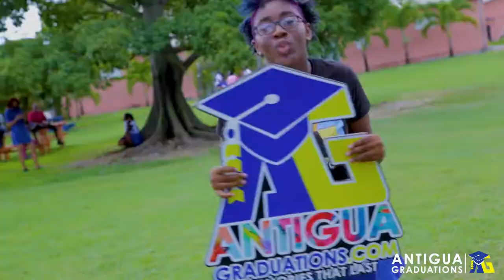Conch-Shell - Class of 2020 (Fun Shoot) Compilation